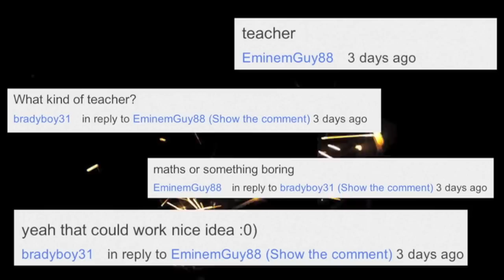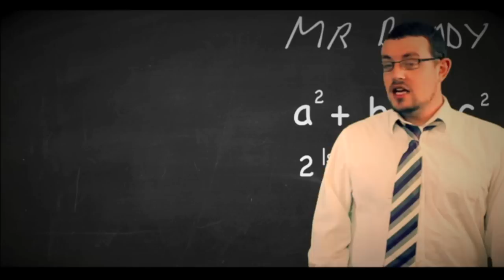UNEXPECTED RAPSTARS - Ep 2: The Math Teacher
Episode 2 of UNEXPECTED RAPSTARS is here. The Math Teacher...!!